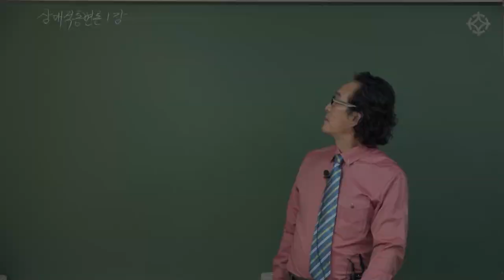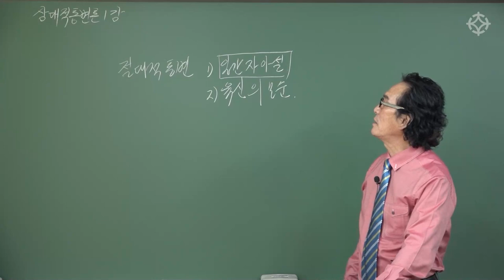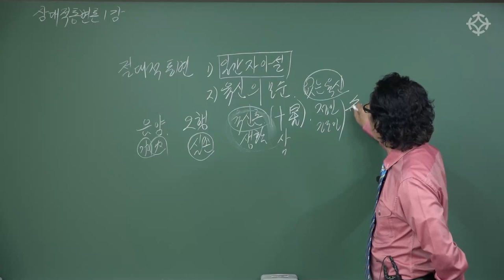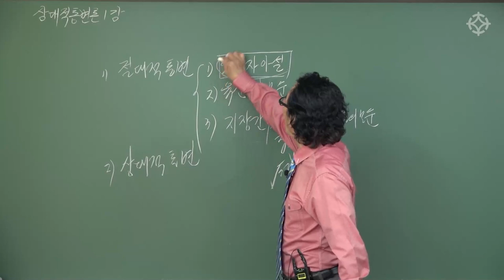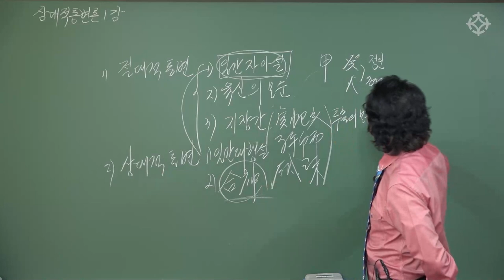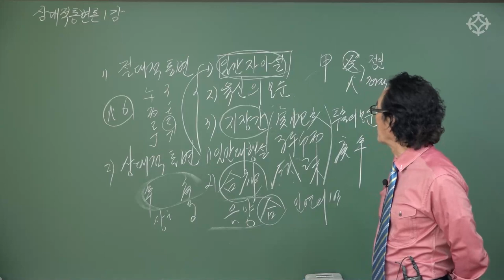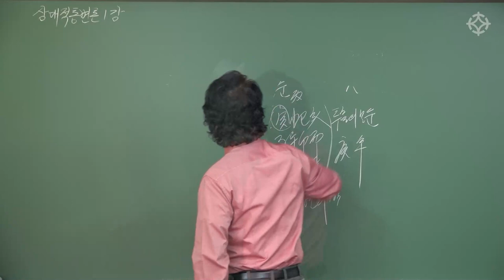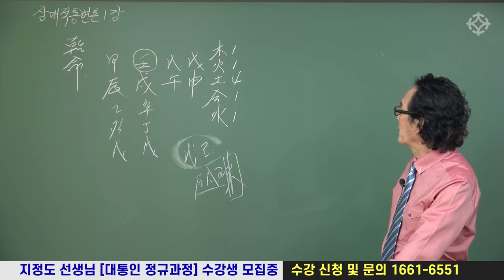절대적 통변의 문제점과 해결 방법 : [상대적통변론(1)] - 지정도 선생님 [대통인.com]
지정도 선생님 강의 수강에 대한

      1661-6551